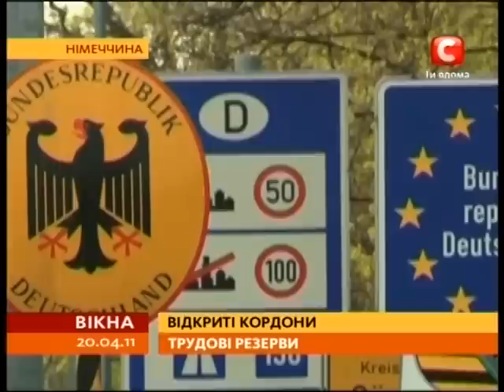Германия открыла границы рабочим из восточной Европы